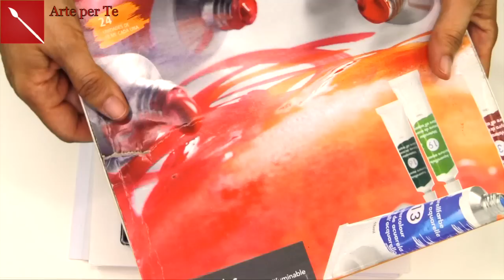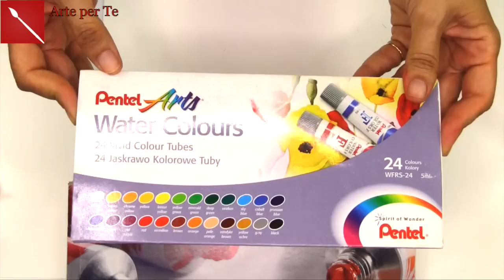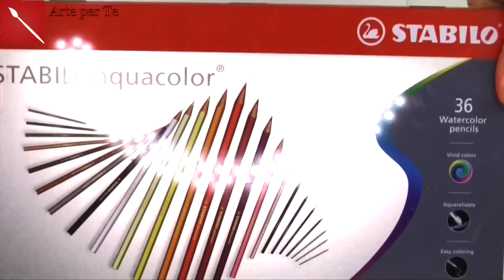I miei 6 ACQUERELLI PREFERITI! Quelli che amo e sono semplici da usare! Arte per Te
Ciao! Oggi ti svelo la mia personalissima classifica dei miei 6 AQUERELLI PREFERITI! Quelli che uniscono semplicità di utilizzo a resa fantastica! So che mi hai visto usare anche altri acquerelli e sicuramente ti chiederai come mai non li abbia inclusi, semplice! Sono difficili da usare, non adatti a tutti, ma solo a chi ha conoscenza della materia! Questi invece sono talmente perfrmanti che chiunque può trarne il meglio!
COLIRO METALLICI
PRIMA CLASSICI
PENTEL TUBETTI
FERRARIO: li trovi nei negozi sino ad esaurimento scorte o con il marchio Worldart
SATBILO AQUACOLOR